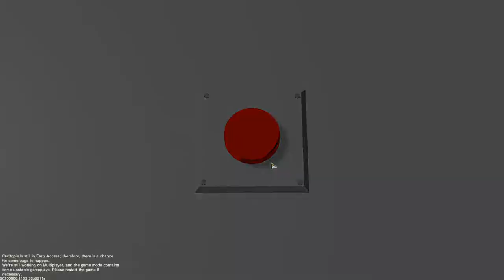CRAFTOPIA - Un Ambicioso Juego de Lo Mas Interesante - Gameplay Español #1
Si estas leyendo esto significa que PERTENECES al 1% de las personas que leen las descripción HASTA EL FINAL! , Déjame un comentario con un emoji de 🐱‍🐉🐱‍🐉🐱‍🐉  , si veo muchos me alegraras el día.!!💪🤩